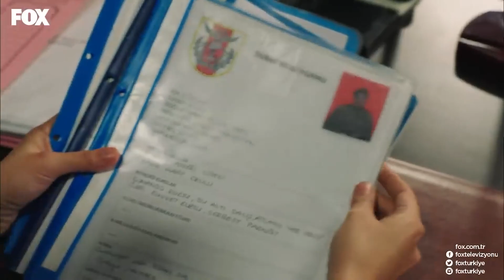Allah Kimseyi Emre'nin Diline Düşürmesin - Savaşçı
Emre ve Galip kendi aralarında Serdar ve Kürşat hakkında konuşuyor. ÇOK SAFSIN BE KARDEŞİM!

Öğretmen kardeşinin Doktor tarafından kaçırıldığını öğrenen Teğmen Murat, kardeşini kurtarmak için aklına koyduğunu yaparken, Kılıç Timi canları pahasına aldığı görevi yerine getircek ve silahların teröristlerin eline geçmesine izin vermeyecektir.

Albay Kopuz ise  karargahta Kılıç Timi’ni cehennemden kurtarmak için çareler ararken, beklenmedik ziyaretçinin devreye girmesi olayları seyrini değiştirecek ve belki de bu Kılıç Timi’nin beklediği fırsat olacaktır.

YAPIM: LİMON YAPIM
YAPIMCI: HAYRİ ASLAN
YÖNETMEN: OSMAN TAŞÇI – ERAY KOÇAK
SENARYO: SÜLEYMAN ÇOBANOĞLU
UYGULAYICI YAPIMCI: AHMET BİRCAN